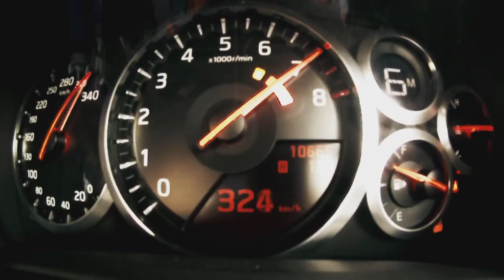trust power GTR promo edit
just a little edit done to music and colors. my first edit